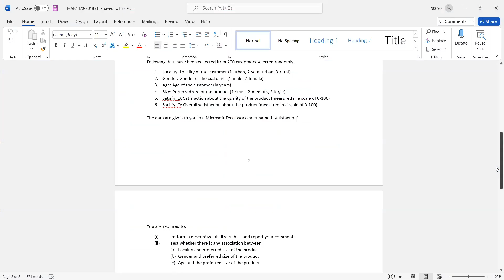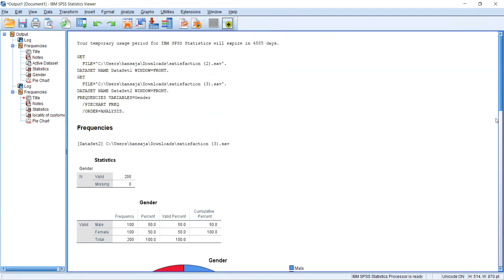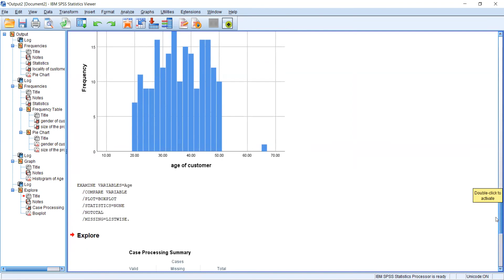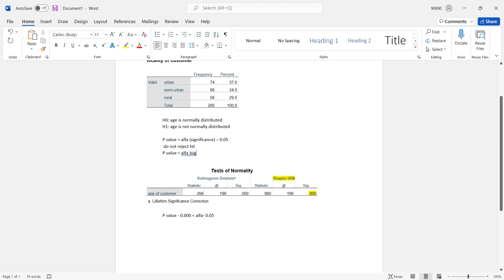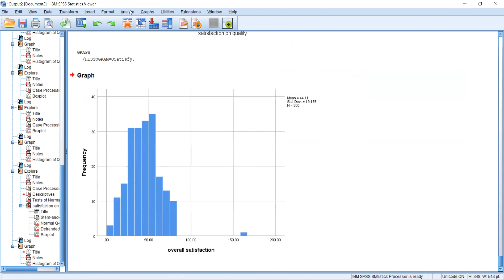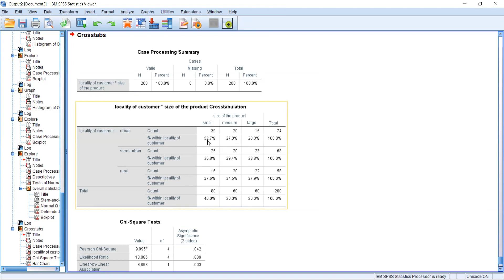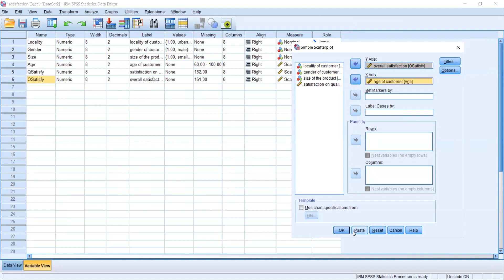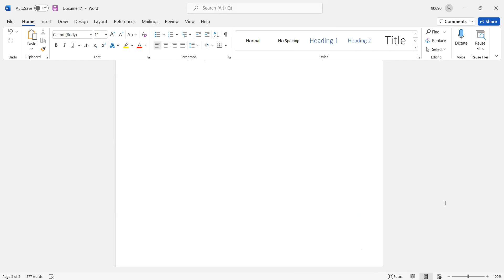SPSS - Part 1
This is a Zoom recording of one of my kuppi, which was done for my batchmates. The video is only for knowledge purpose.